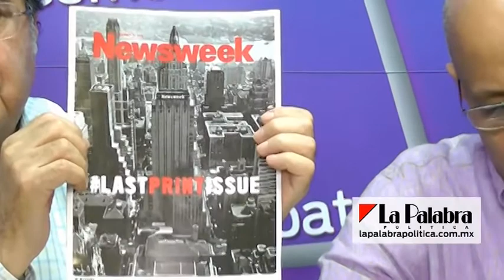La Palabra Política en redes sociales